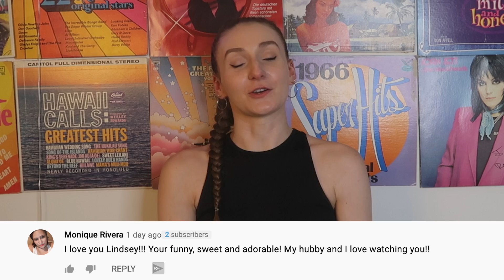Top 10 TERRIFYING Hidden Disney Easter Eggs - Part 2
Are you a big fan of Disney? If your answer is yes, this video is about to ruin it all for you. Over the years Disney has included a number of easter eggs in their films.  Most of them are inappropriate or just plain dark.  From using voices of dead people in their film, to killing of way too many innocent characters, let's talk about this and more only in todays video. Top 10 TERRIFYING Hidden Disney Easter Eggs - Part 2

Timecodes:
00:00 Intro
00:39 Dumbos father
01:21 The spinning wheel
01:59 The west wing
02:49 Bambis mom
03:37 Finding Nemo
04:12 Sherlock Holmes
04:59 Pinocchio
05:55 Haunted Mansion ride
06:41 Hyenas
07:19 Disney moms